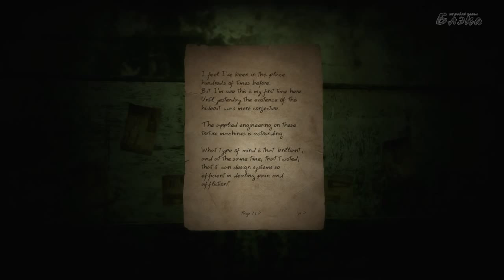Doorways Beta #2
Прохождение Артура [BlackSilverUfa] игры Doorways Beta